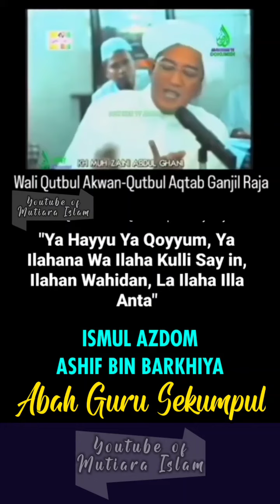Ismul Adzom agar doa cepat Qabul - Abah Guru Sekumpul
ismul adzom yang diamalkan ashif bin barkhiya di zaman nabi Sulaiman a.s, agar doa cepat Qabul diijabah oleh Allah SWT